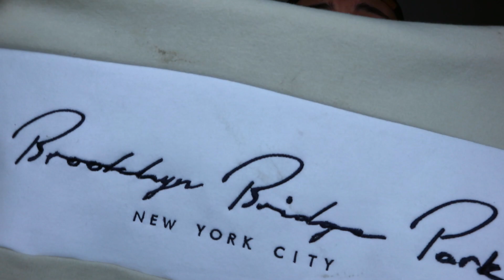Neuer Pullover verdreckt.. ICH RASTE AUS!!😡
Danke an jeden einzelnen der dieses Video angesehen hat und sich die Zeit genommen hat..! Ich würde mich sehr freuen wenn du dieses Video verbreitest und mich weiterhin unterstützt danke !☺